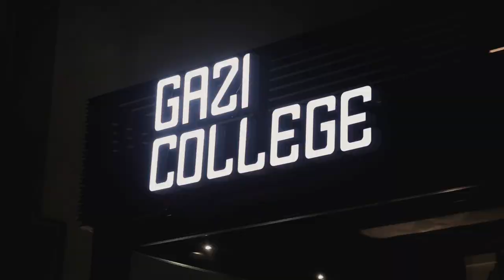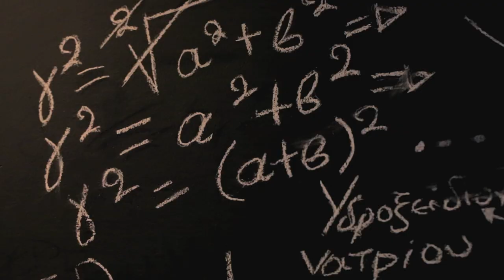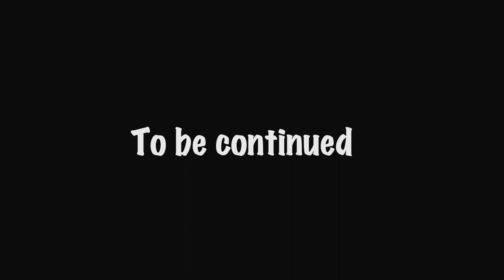Gazi College - An All Day Tasteful Place To Be!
Καλωσήρθατε στο Gazi College, έναν απολαυστικό casual κόσμο!
Urban ατμόσφαιρα, υδρόγειοι και τεράστιες βιβλιοθήκες είναι το φόντο για τις αξέχαστες ώρες σας εδώ μέσα.

Ένας χώρος για τις όμορφες στιγμές της καθημερινότητας. Ένα ιδανικό σημείο για να πιεις καφέ απολαμβάνοντας πρωινά snacks αλλά και να γευματίσεις μέχρι αργά το βράδυ ανακαλύπτοντας γευστικά cocktails & επιλεγμένα κρασιά, διαπιστώνοντας πως την ωραιότερη γεύση τελικά, την έχει η ίδια η ζωή!